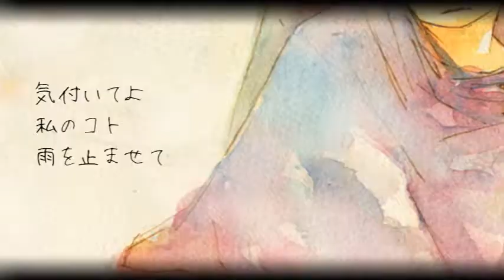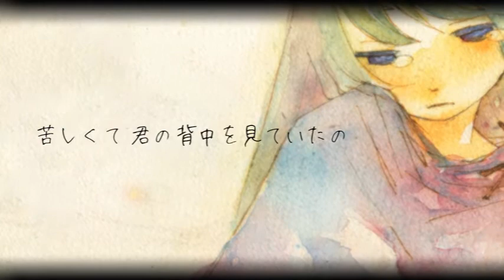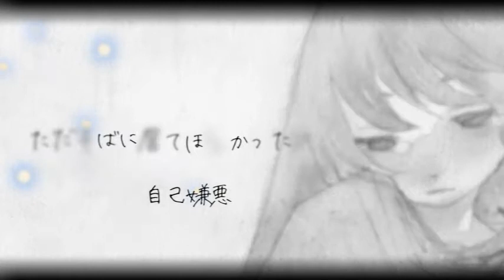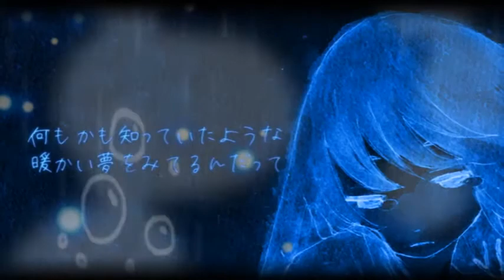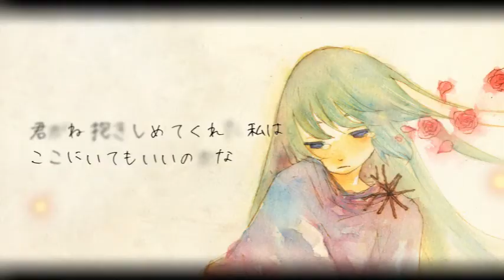【初音ミクDark】 RGB 【オリジナル】